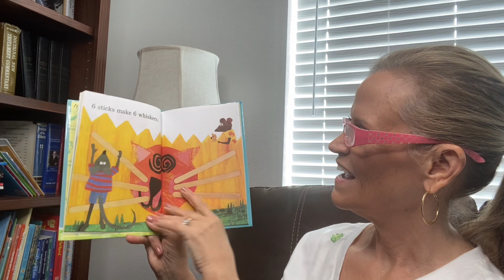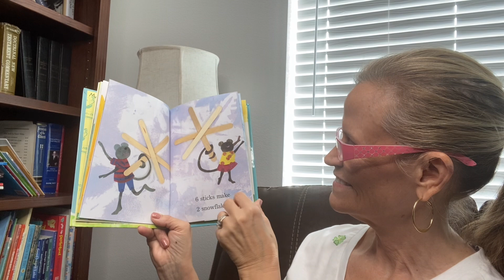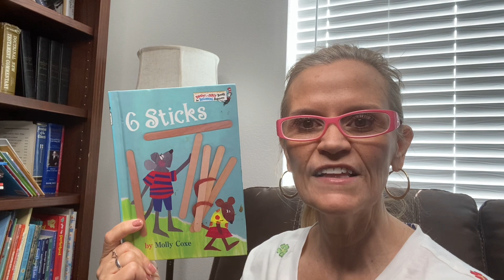6 Sticks by Molly Coxe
6 Sticks by Molly Coxe read aloud by Grammy.